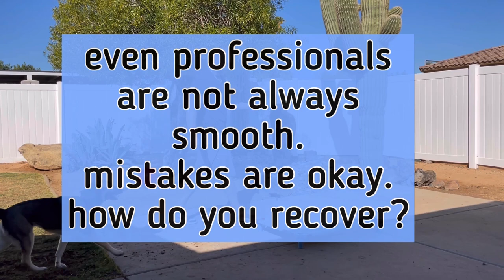Master Husky Training: Husky Learns the Concept of Place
Are you looking to train your husky like a pro? Look no further! In this video, we'll be sharing our top tips and techniques for mastering husky dog training. From basic obedience to advanced tricks, we'll show you how to train your pup using positive reinforcement techniques that will help build a strong bond between you and your furry friend.

In this video, you'll learn:

The basics of husky dog training, including sit, stay, and come
How to use positive reinforcement to encourage good behavior
Advanced training techniques, such as agility and scent work
Tips for overcoming common training challenges, such as pulling on the leash or jumping up on people
With our step-by-step guidance and expert tips, you'll be well on your way to having a well-behaved and happy husky. So grab some treats and get ready to train like a pro!

Reach your dog before you teach your dog.

siberian husky cute husky dogs training a husky how to train a husky Dog training dog training advice dog training tips dog training videos best dog training dog trainer dog behavior dog training 101 professional dog training dog training fundamentals Place command place command for dogs teach your dog the place command